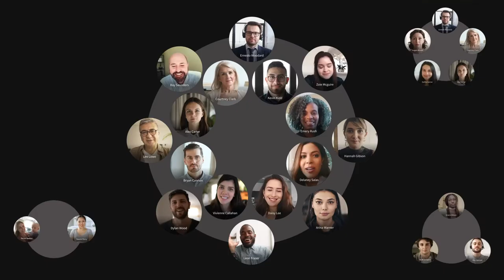What is Toucan?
Toucan, a new online social meeting platform, brings the natural and social interactions from real life to online events and gatherings.

• Easy group conversations
  Chat in small or large groups, up to 16 people

• Free movement
  Move around the space freely, just like in real life

• Emoticons
  Wave to someone or show support by sending a heart

• Private messages
  Whisper to somebody by sending private messages

• Presenting
  Take the stage and talk to everyone in the event

• Screen-sharing
  Share your screen to everyone in the event

• Meeting spots
  Create and name spots for group conversations